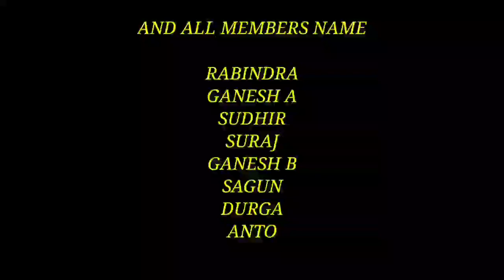DEBON ROPHA RUWAD JAHER GARD NEW SANTHALI SHORT VIDEO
(Deban ropha ruwad jaher gard)

santali video
shantali video short video
santali movie
 best santali video
new santali video 2021
new santali short video 2021
santali video 2021
santali comedy